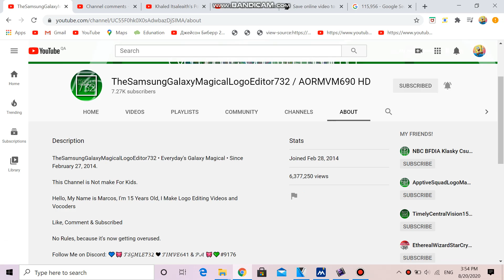I Subscribe TheSamsungGalaxyMagicalLogoEditor732 / AORMVM690 HD